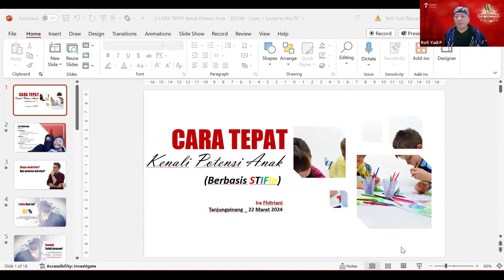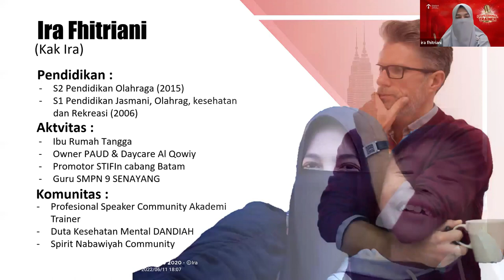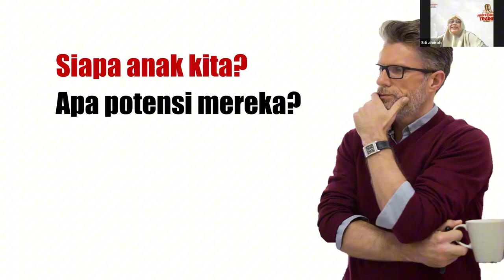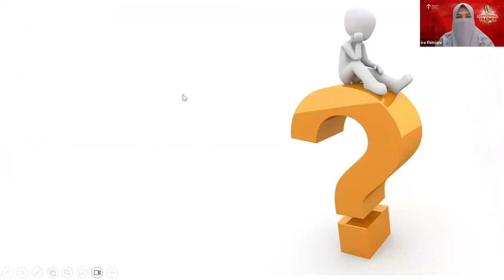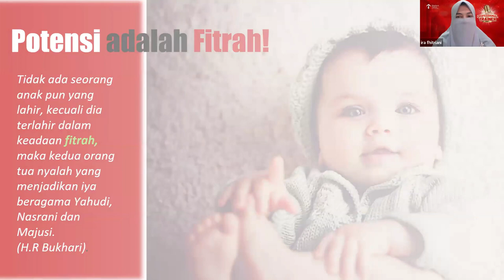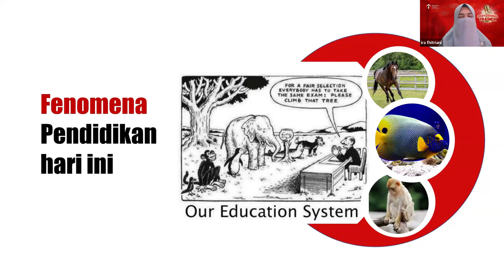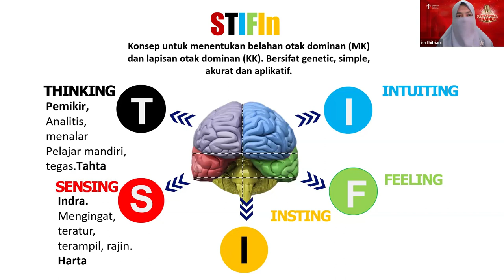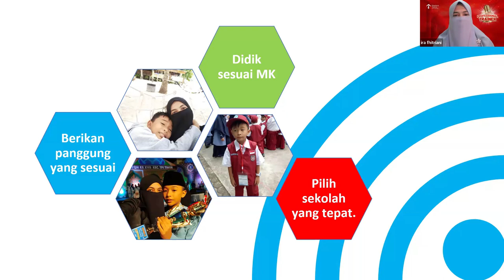Cara Tepat Kenali Potensi Anak - Ira Fhitriani | Parade Professional Trainer